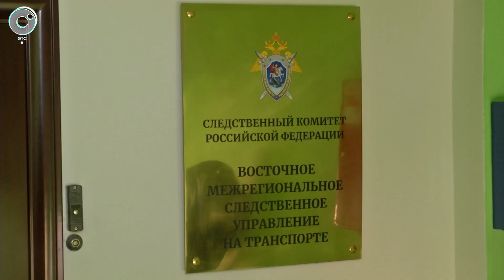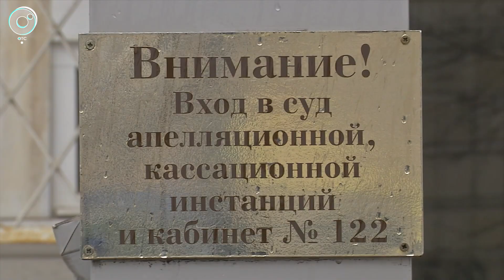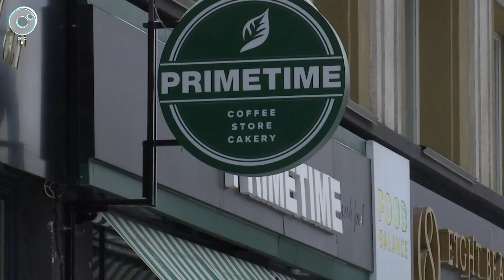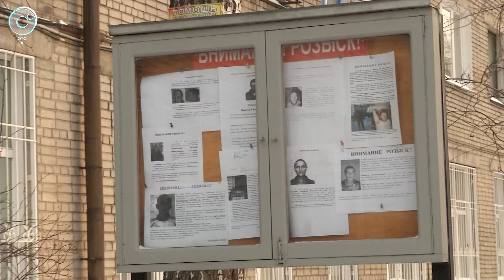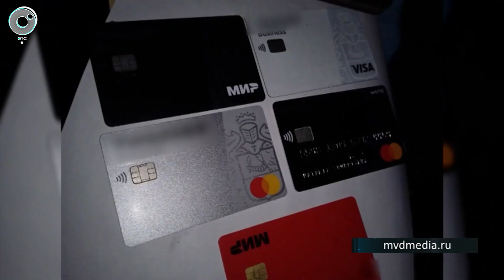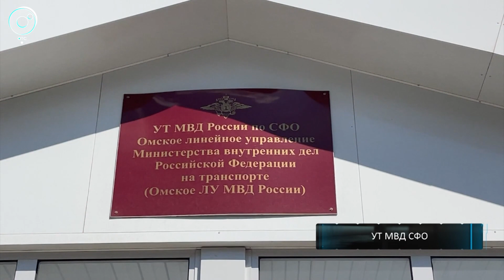Экстренный вызов | 17 ноября 2022 | Происшествия Новосибирской области | Телеканал ОТС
1. Сбежал заграницу, изменив внешность... Но конспирация не помогла. Убийцу этапируют на строгую зону.
2. Едва не зарезал любимую на глазах свидетелей... Мигранта приговорили в Новосибирске.
3. Многомиллионный ущерб в результате халатности... Высокопоставленного железнодорожника отдают под суд.